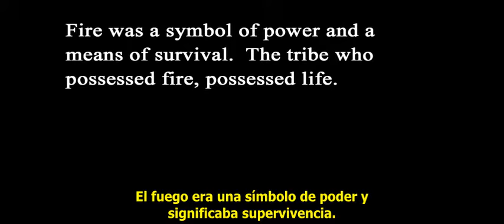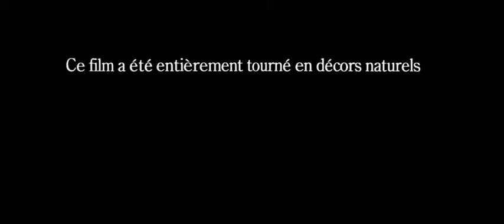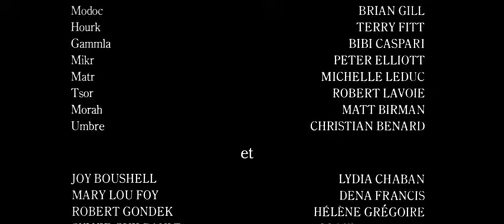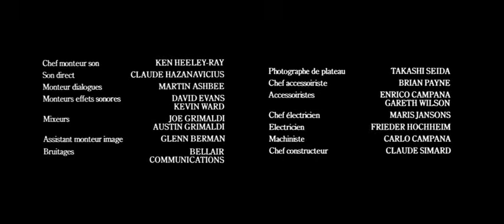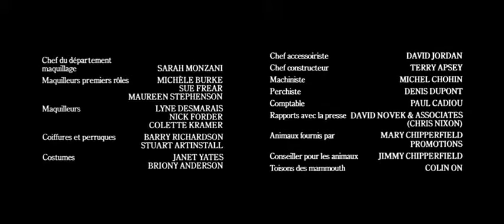EN BUSCA DEL FUEGO 1981 PELICULA COMPLETA